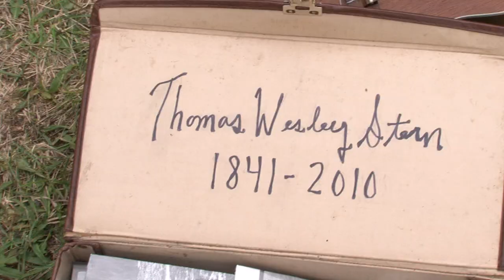Thomas Wesley Stern - Your Front Door (Live @ The Wassaic Project)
We were asked to close the festival with some acoustic music while the crew cleaned up. Enjoy this new tune!

FIlmed by Chris Bianrosa.